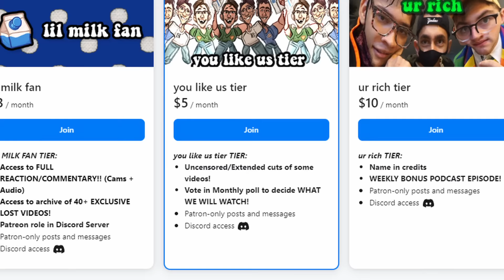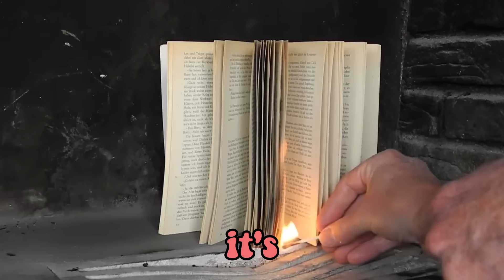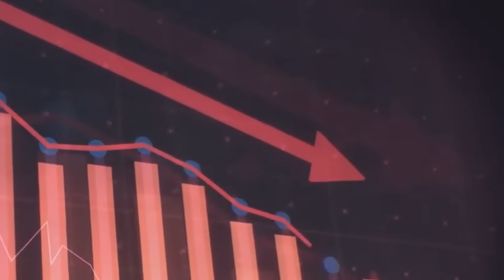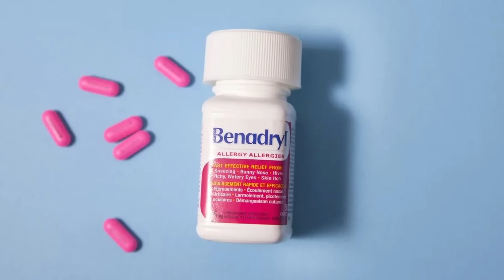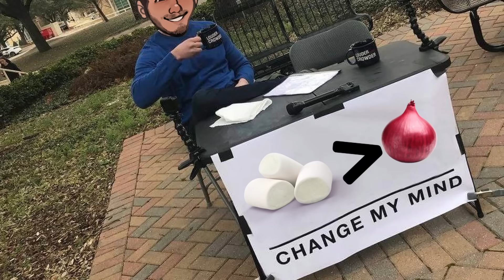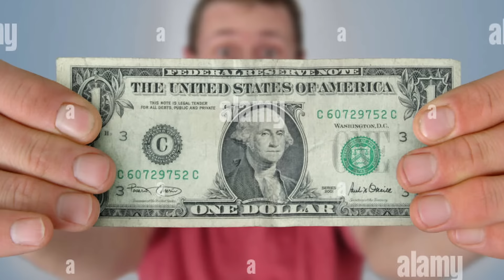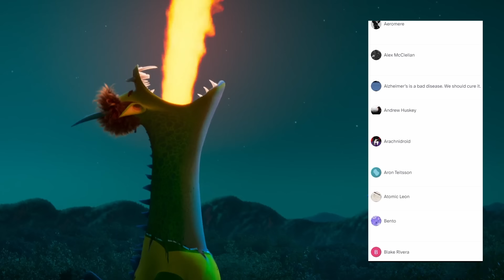Hotel Transylvania 4 is so STUPID...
🎬EDITING🎬
Dawgberry

Hotel Transylvania is a weird sony pictures animated movie from Adam Sandler and Selena Gomez. Dracula and Mavis are great characters that are amazing and weird. Genndy Tartakovsky directed these movies and its funny